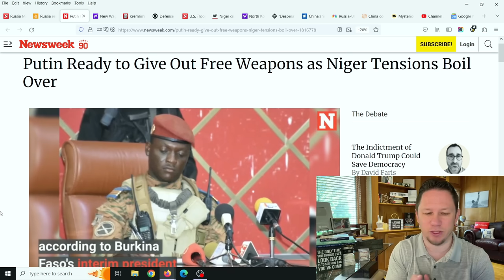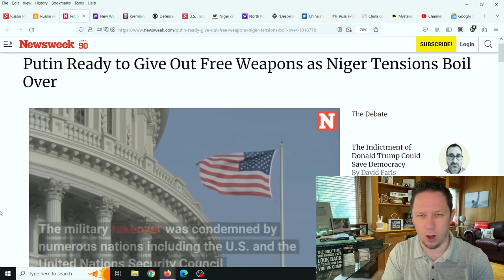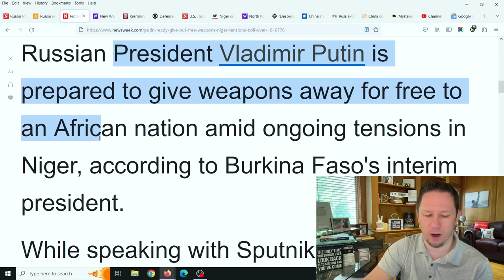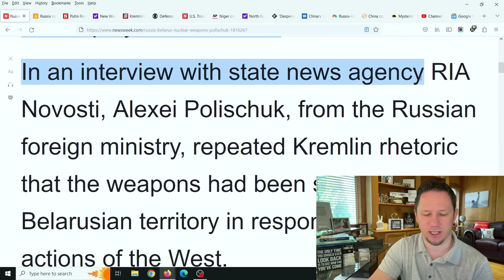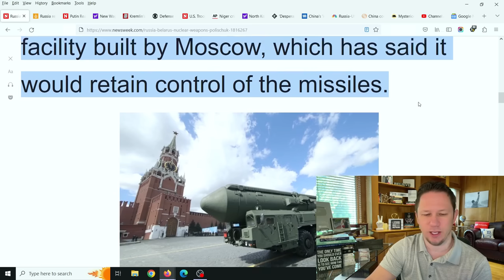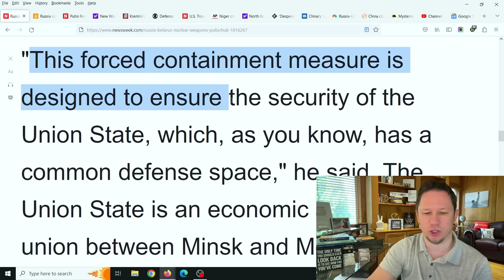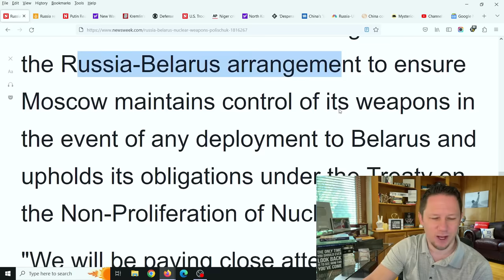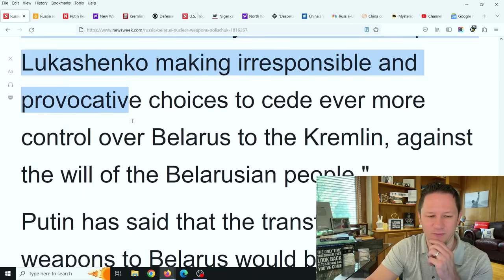Putin Gives a "NUCLEAR ULTIMATUM" to the US!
Putin Gives a "NUCLEAR ULTIMATUM" to the US!💥 Make Sure to watch this video all the way to the end for all the details, and let me know your thoughts in the comments! New Video Updates come out Every Day at 10am, 3pm, and 8pm EST / Eastern Standard Time. Make sure to click the Subscribe button below and then click the bell icon to "All Notifications" so you get reminder notifications for new videos, this way you won't miss out on new videos! Thank you so much!